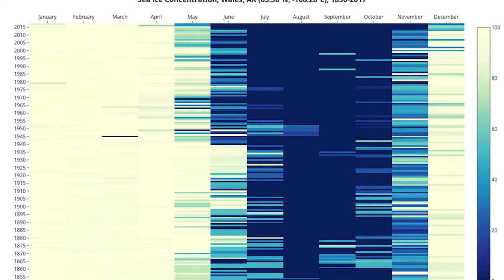Climate Change in Arctic Environments - About Video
Climate Change in Arctic Environments is an AlaskaX course led by Rick Thoman and John Walsh at the International Arctic Research Center. Learn from researchers and experts from across the University of Alaska Fairbanks, and around the world about our changing Arctic environment.